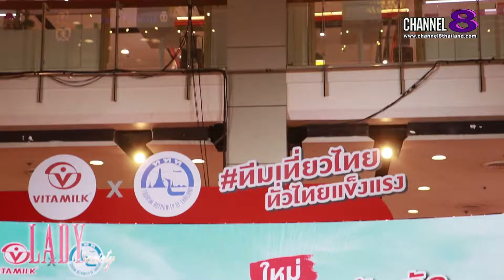Lady New : ไวตามิ้ลค์ ควง นาย ณภัทร จับมือ ททท. เปิดตัว “ทีมเที่ยวไทย ทั่วไทยแข็งแรง”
ไวตามิ้ลค์ ผลิตภัณฑ์นมถั่วเหลืองคุณภาพ ร่วมกับ การท่องเที่ยวแห่งประเทศไทย (ททท.) จัดกิจกรรมเปิดตัวแคมเปญยิ่งใหญ่ ทีมเที่ยวไทย ปี 2 โดยในปีนี้มาในคอนเซ็ปต์ “ทีมเที่ยวไทย ทั่วไทยแข็งแรง” นำทีมเที่ยวโดยหนุ่ม นาย-ณภัทร เสียงสมบุญ แบรนด์แอมบาสเดอร์คนล่าสุดของไวตามิ้ลค์ ที่จะมาร่วมชวนทุกคน ให้ออกเดินทางทั่วไทยไปกับดีไซน์พิเศษบนขวดไวตามิ้ลค์ สเปเชียล คอลเลกชัน กับไวตามิ้ลค์ฉลากใหม่ 77 ดีไซน์ กับ 77 จังหวัดมหัศจรรย์ทั่วไทย พร้อมร่วมลุ้น เป็นผู้โชคดีในกิจกรรมสะสมไมล์กับไวตามิ้ลค์ ลุ้นของรางวัลมากมายรวมมูลค่ากว่า 3 ล้านบาท หวังปลุกกระแสท่องเที่ยว และกระตุ้นเศรษฐกิจทั่วไทยตลอดแคมเปญ โดยได้รับเกียรติจาก นายศรัณย์ จุฑารัตนกุล ผู้จัดการใหญ่งานปฏิบัติการ บริษัท กรีนสปอต จำกัด และ คุณฐาปนีย์ เกียรติไพบูลย์ รองผู้ว่าการด้านสินค้าและธุรกิจท่องเที่ยว การท่องเที่ยวแห่งประเทศไทย (ททท.) พร้อมด้วยเหล่าศิลปิน นักแสดง และอินฟลูเอนเซอร์ อย่าง ภูริ หิรัญพฤกษ์ นักแสดงและเจ้าของรายการ Viewfinder และ ว่านไฉ-อคิร วงษ์เซ็ง ยูทูบเบอร์ชื่อดังช่อง ‘อาสา พาไปหลง’ เข้าร่วมงาน ณ ศูนย์การค้าเซ็นทรัลเวิร์ล

คุณผู้ชมสามารถหาซื้อผลิตภัณฑ์ไวตามิ้ลค์ สเปเชียล คอลเลกชัน ไวตามิ้ลค์ฉลากใหม่ 77 ดีไซน์ กับ 77 จังหวัดมหัศจรรย์ทั่วไทย ได้แล้ววันนี้ที่ร้านสะดวกซื้อ และห้างสรรพสินค้าชั้นนำทั่วประเทศ หรือติดตามรายละเอียดกิจกรรม การสะสมแต้มลุ้นรางวัลเพิ่มเติม ได้ทาง Facebook Vitamilk (@VitamilkThailand) และ LINE Official Account @Vitamilk หรือโทร.